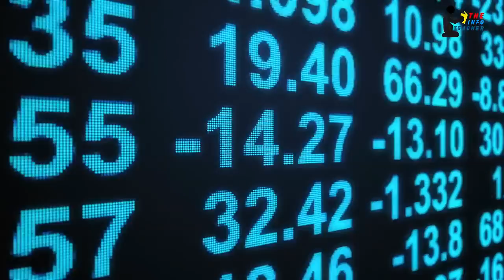qamar javed bajwa and imran khan are ready to develop progress of 1965 | the info teacher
@national studio
 @The Info Teacher
 @Urdu Discovery ​